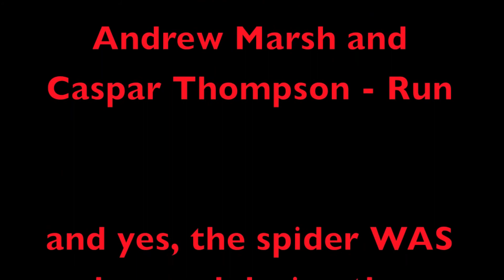Killing Spider with airsoft gun.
There has been this big spider lurking around in my room for over a week. I finally got him!!